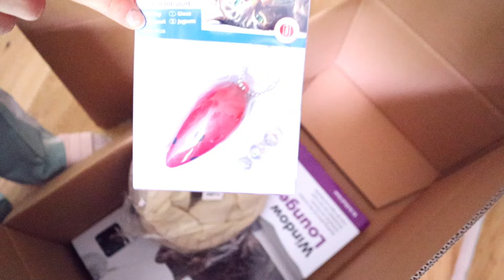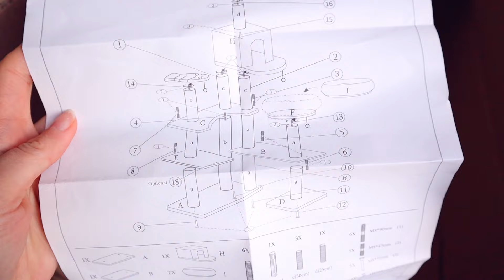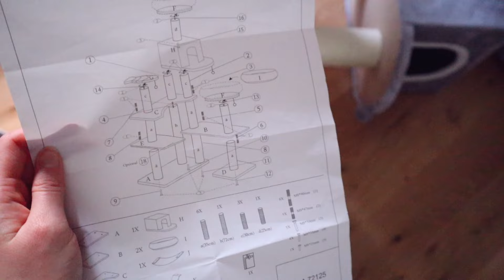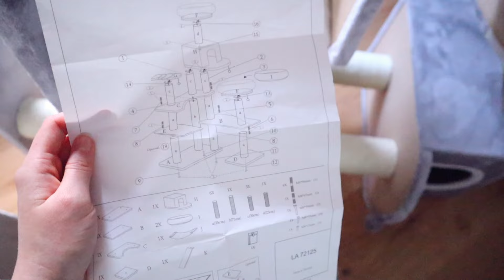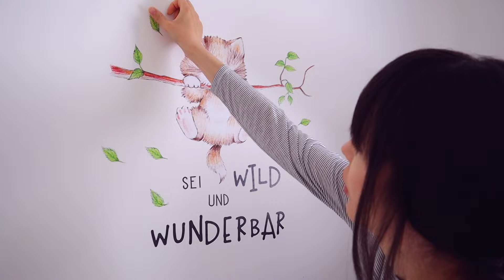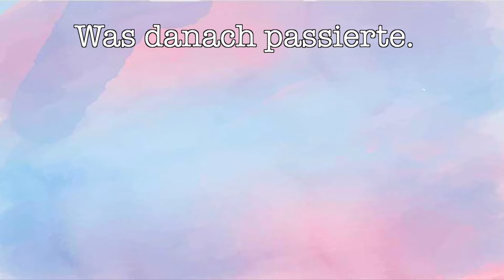PRANK an Sarinas Mama 😱 | ViktoriaSarina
Das ist der erste Prank an meine Mama. Ich Pranke meine Mama in dem ich ein Zimmer ihrer Wohnung komplett umräume. Aus einem Zimmer wird ein Katzenzimmer. Ob sie sich freuen oder mich hassen wird? VikiSarinaFam ❤

▹ Unser neuer SCHÜLERKALENDER
▹ "mein Herzenspferd"
▹ "Frag dich mal!"
▹ "Spring in eine Pfütze"

WOW!! Wer es geschafft hat bis hier hin zu lesen, kommentiere jetzt: "Wie sie zu weinen beginnt 😭 Das tat mir so leid 🙈"